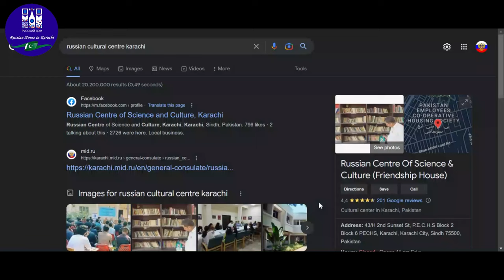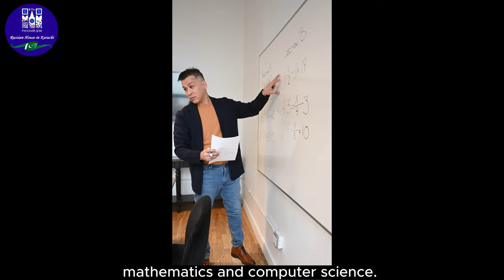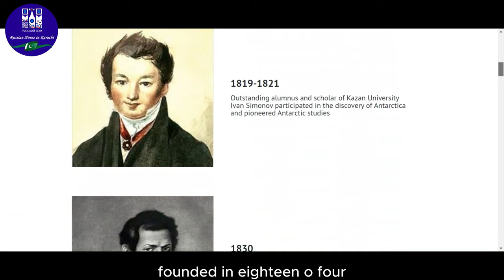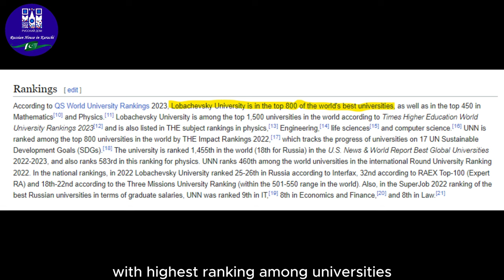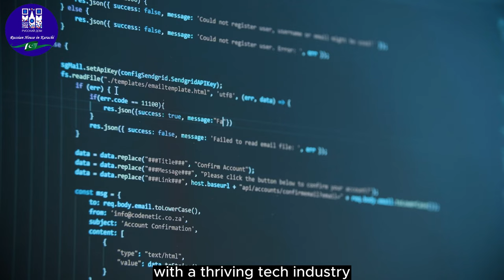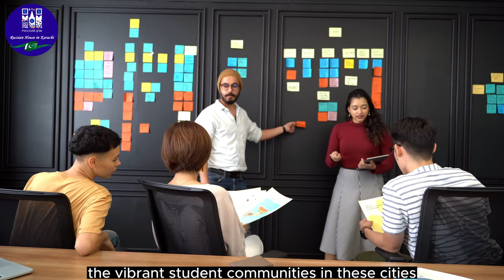TOP 5 BEST CITIES FOR INTERNATIONAL STUDENTS IN RUSSIA | STUDY IN RUSSIA 2023-2024 | HIGH VISA RATIO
🏙️ Discover the Best Cities for Students in Russia! 🇷🇺

🎓 Calling all prospective students and adventure-seekers! Russia offers you an educational opportunities and vigorous city life, making it an ideal destination for your studies. 📘📝

🌟 Exploring the rich history and cultural heritage of Saint Petersburg, where majestic palace &castles meet modern universities. Explore the artistic soul of the city while impressing its captivating academic environment

🏰 Immerse yourself in the bustling capital, Moscow that never sleeps. From prestigious institutions to buzzing nightlife, it's a perfect blend of academics and entertainment.

🌳 Embrace the beauty of nature of Kazan city, where history and innovation intertwine. This vibrant city offers top-notch universities amidst serene landscapes. kazan academicexcellence naturelovers kazanfederaluniversity🎓

🎉 Dive into the heart of Siberia, Novosibirsk City, Siberia's educational gem. Study in cutting-edge facilities while enjoying a lively social life that will create memories to last a lifetime.

⛪ Experience academic tranquility in Yekaterinburg, surrounded by picturesque landscapes and a friendly, close-knit student community. Uncover the unique blend of tradition and modernity in this captivating city.

🏔️ Are you an adventurer at heart? Look no further than Vladivostok, where you can explore the Pacific Ocean's coastline while pursuing your academic dreams in a welcoming environment.

Russia's best student cities have something extraordinary to offer. Share your academic journey with us using studyinrussia opendoor eductioninrussia and inspire others.

Russian Centre Of Science & Culture (Friendship House)

Address: 43/H 2nd Sunset St, P.E.C.H.S Block 2 Block 6 PECHS, Karachi.